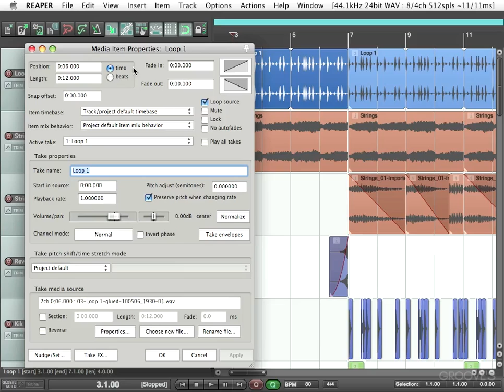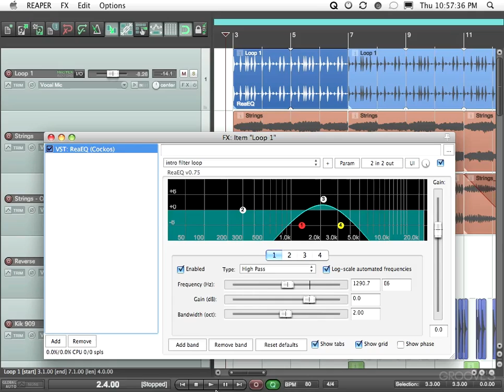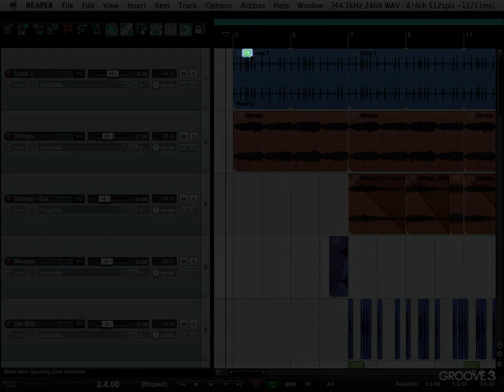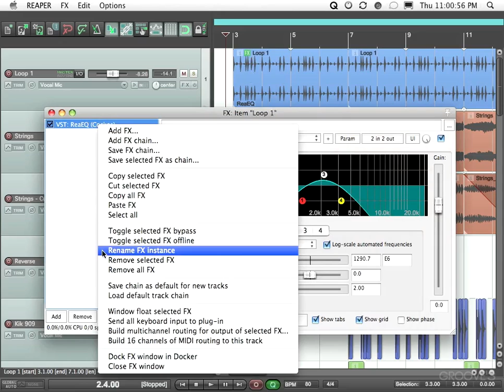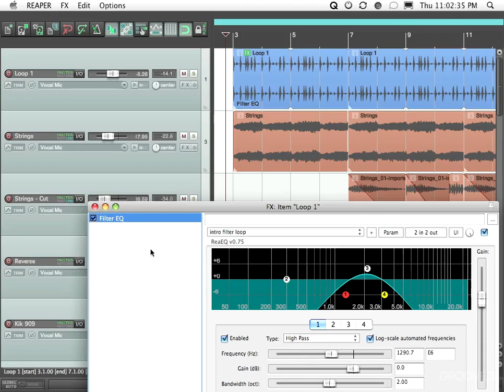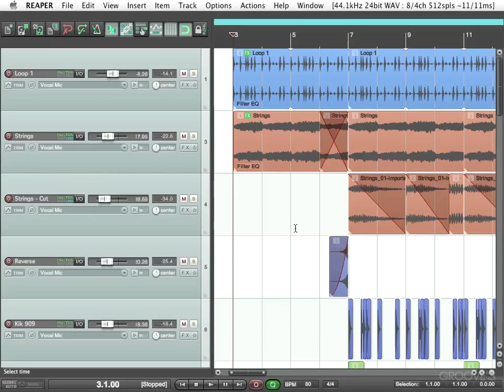Item (Take) FX - Reaper 4 Explained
One of the most powerful features in Reaper 4 is its ability to apply FX directly to specific Media Items. In this video, we show you how and why.